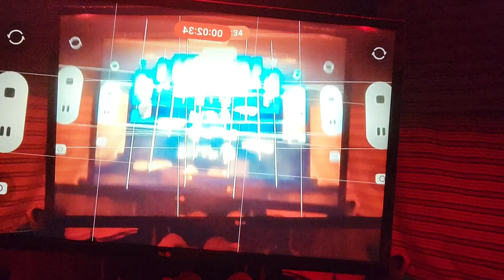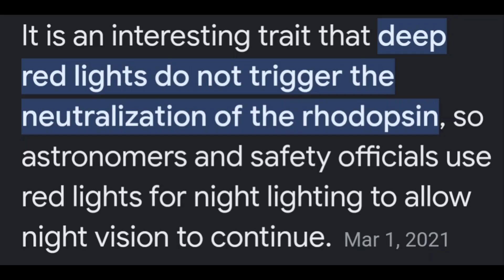and here we go again